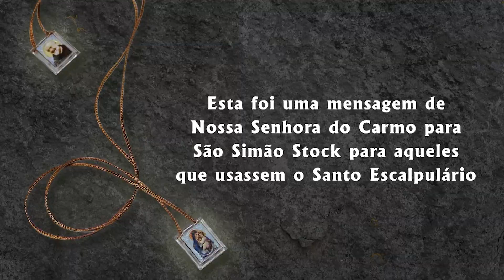DIA DE NOSSA SENHORA DAS GRAÇAS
Veja, neste vídeo, o novo presente que você pode ter em mãos! Entre em contato com nossa central de atendimento e peça logo o seu.
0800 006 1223 – se estiver no Brasil. Atendimento das 8h às 18h. Ligação gratuita.
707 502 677 – se estiver em Portugal. Atendimento das 12h às 22h. Custo de uma ligação local.